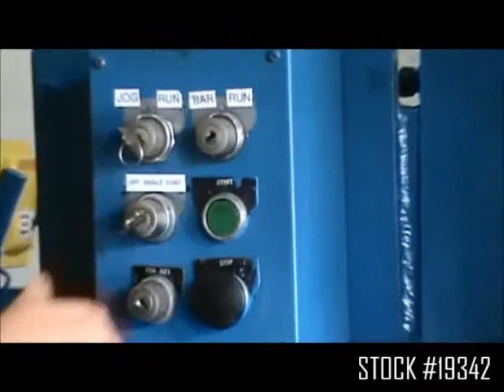60 TON BLISS OBI PRESS: STOCK #19342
SERIAL H42237
MODEL 21-1/2
STROKE 6"
SHUT HEIGHT (SDAU) 16"
SLIDE ADJUSTMENT 2-1/2"
STROKES PER MINUTE 90
SLIDE AREA 15" F-B X 20" L-R
BED AREA 22" F-B X 32" L-R (NO BOLSTER)
HOLE IN BED 14" F-B X 18" L-R X 16" DIAMETER
DISTANCE BETGWEEN UPRIGHTS ... 16"
DISTANCE BED TO GIBS 25-1/2"
THROAT 11"
FLYWHEEL TYPE YES
AIR CLUTCH YES
AIR BAND BRAKE YES
2 AIR COUNTERBALANCES YES
MANUAL SLIDE ADJUSTMENT YES
KNOCKOUT SLOT IN RAM YES
PUSH BUTTON OPERATOR'S CONTROLS
LUBE SYSTEM
RATCHET INCLINE MISSING BRONZE NUT